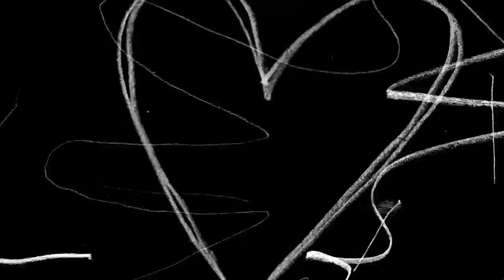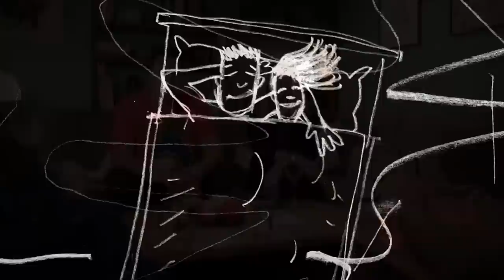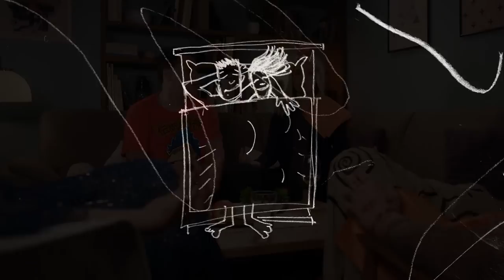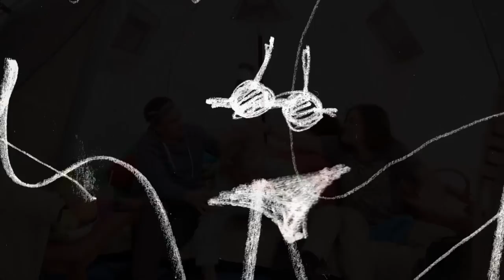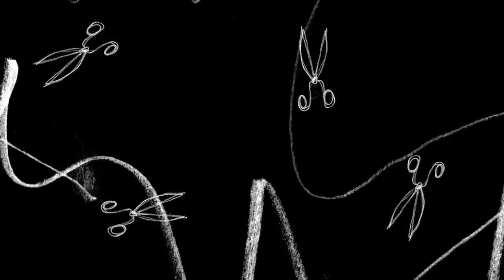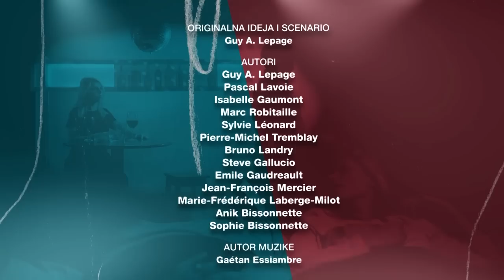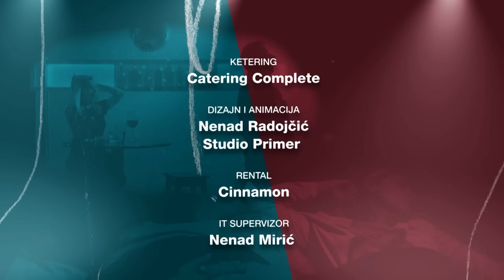Andrija i Andjelka - Epizoda 116